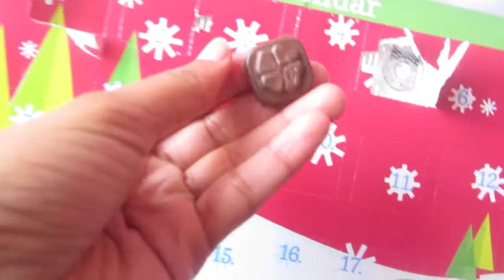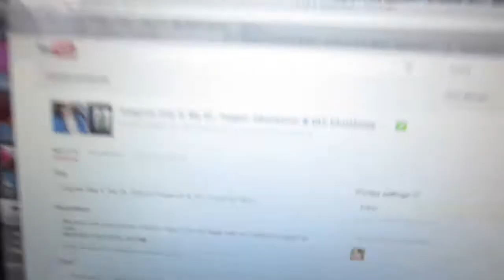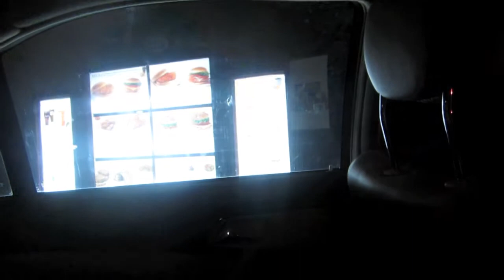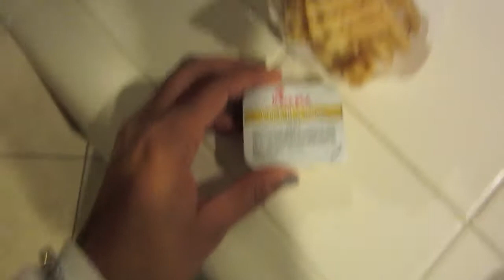Vlogmas 6: "Do You Vlog on The Toilet!?"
HAHA My mom is hilarious, and I hoped you enjoyed today's vlog :) Thumbs up if you liked todays video and I will see you tomorrow!
▵‬Instagram➜ jadejarinaa